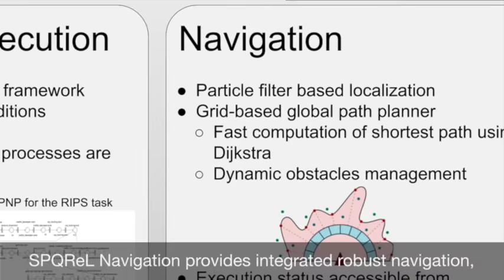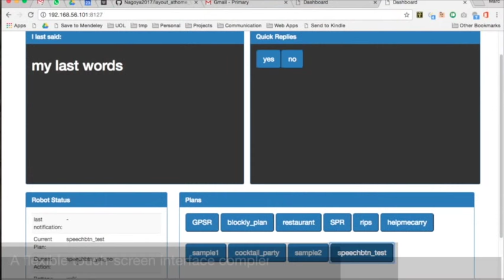SPQReL 2018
The SPQReL application video for RoboCup@Home SSPL 2018.